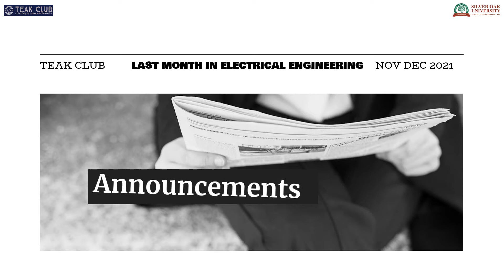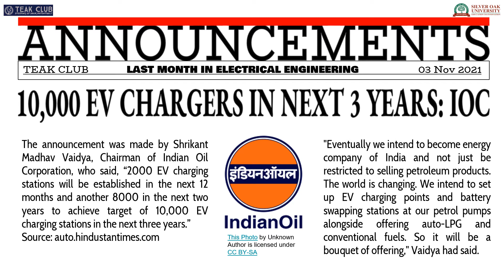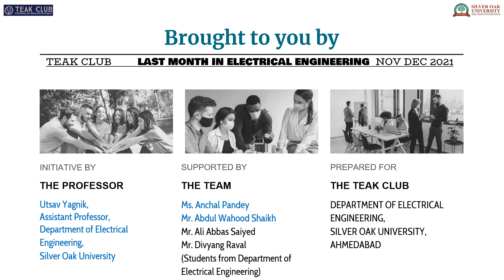2021 NOV DEC LAST MONTH IN ELECTRICAL | DEPARTMENT OF ELECTRICAL ENGINEERING | SILVER OAK UNIVERSITY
Video on important news during the month of NOVEMBER & DECEMBER 2021 in the world of ELECTRICAL ENGINEERING!!!